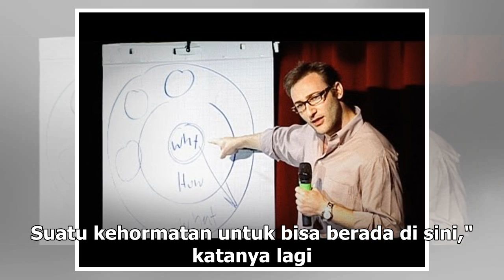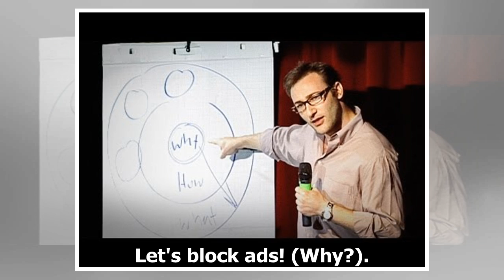Manis Studio | Tom Holland Berharap Bisa Sering-sering ke Indonesia - VIVA